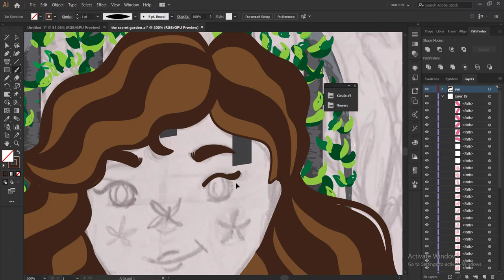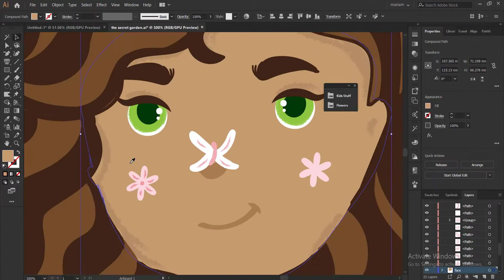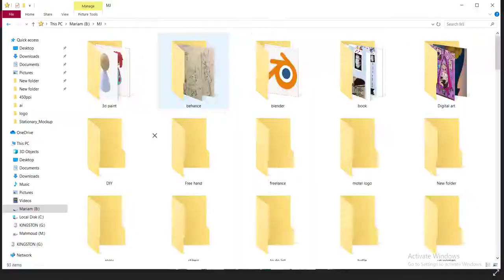THE SECRET GARDEN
checkout my Behance